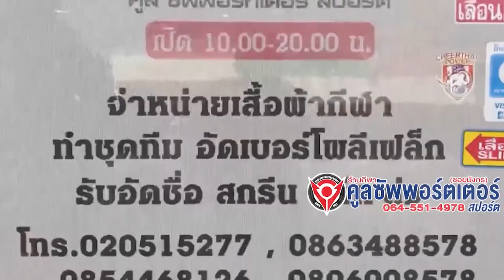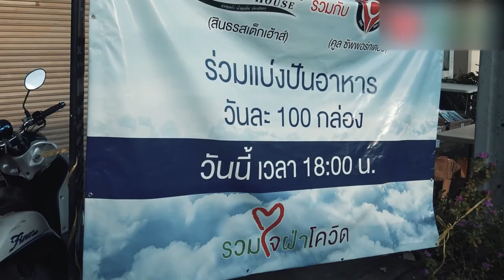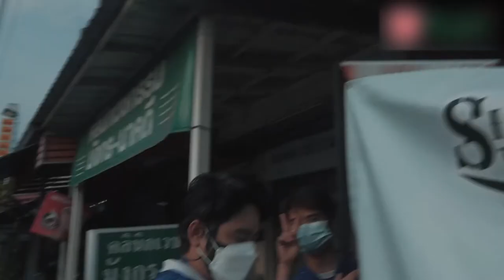''บิ๊กไต๋''ทักขศิษฏ์ จิตติวาณิชย์ l คูลซัพพอร์ทเตอร์ SHOW TIME By น้าติง | EP.11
คูล ซัพพอร์ทเตอร์ SHOW TIME By น้าติง รายการที่ อัพเดทข่าวสารกีฬาฟุตบอลไทยเจาะลึกไปกับ 3 พิธีกรมากความสามารถ น้าติง ฮาร์ดคอร์ กอล์ฟปราการ และ โต๋เต๋เชิญยิ้ม พร้อมด้วย 3 ช่วงรายการ คูลซัพพอร์ทเตอร์ เกาะรั้วฟุตบอลไทย ที่จะมาพูดถึง ข่าวสารฟุตบอลไทยต่างๆให้ได้รับชมรับฟังกันแบบรวดเร็วทันใจ เจาะลึกทุกเรื่องของวงการฟุตบอลไทยที่ไม่มีเปิดเผยที่ไหนมาก่อน  คูลซัพพอร์ทเตอร์ ฟรีสไตล์ พูดคุยทุกเรื่องทุกวงการของกีฬาต่างๆในประเทศไทย เปิดเผยข้อมูลเชิงลึกวิเคราะห์ข้อมูลต่างๆแบบเอ็กซ์คลูซีฟ และช่วงสุดท้าย คูล ซัพพอร์ทเตอร์ talk ช่วงที่จะนำเสนอบทสัมภาษณ์ของผู้คนในวงการฟุตบอลไทย แบบเจาะลึกเต็มอิ่มจุใจ ติดตามรายการ คูล ซัพพอร์ทเตอร์ SHOW TIME By น้าติง ได้ทุกคืนวันพฤหัสบดี เวลา 20:00 น.
ช่อง T-Sport  จานส้มช่อง 91
ทุกวันเสาร์ เวลา 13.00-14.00น.

ช่องจานส้ม IPM ช่อง 154
Motorsport Tv Hd
ทุกวันศุกร์ เวลา  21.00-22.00น.
รีรัน จันทร์-อาทิตย์ เวลา 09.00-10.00น. / 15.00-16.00 / 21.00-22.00น.

จานส้ม IPM ช่อง 64
New 1
ทุกวันศุกร์ เวลา 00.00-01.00น.
รีรัน วันเสาร์ เวลา 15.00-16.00น.

ช่อง 37 HD
Cable 37HD Channel
ทุกวันเสาร์ เวลา 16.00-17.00น.

จานส้ม IPM CAST
IPM CSAT Visions
ออกอากาศทุกวัน
ช่อง43 ภาคกลาง เวลา 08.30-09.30น.
ช่อง44 ภาคใต้ เวลา 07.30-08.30น.
ช่อง45 ภาคอีสาน เวลา 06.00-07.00น.
ออกอากาศทุกวันอังคาร / วันพฤหัสบดี / วันเสาร์
ช่อง 46 ภาคเหนือ  เวลา 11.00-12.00น.

ออนแอร์ช่องทางแอพพลิเคชั่น
Line TV ลงทุกวันพฤหัส

ออนแอร์ช่องทางออนไลน์

ติดตามช่องทาง คูลซัพพอร์ทเตอร์ SHOWTIME By น้าติง เพิ่มเติมได้ที่